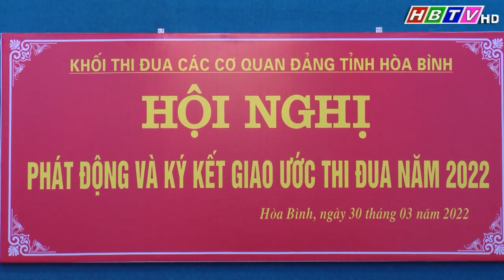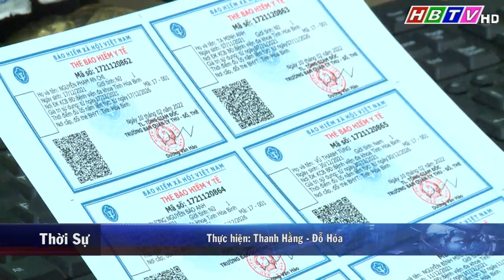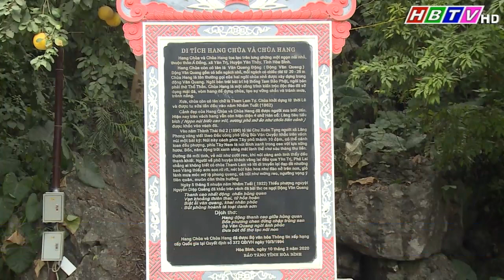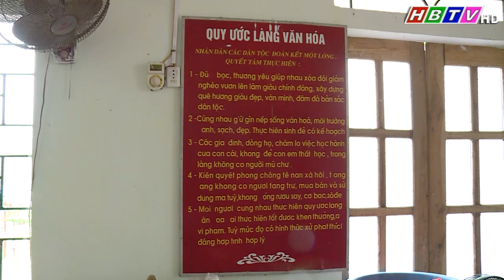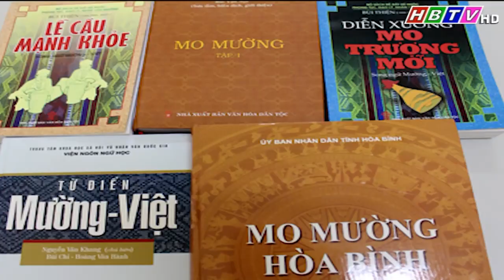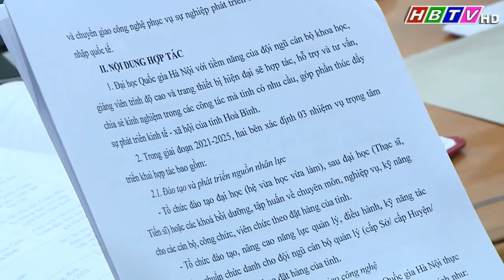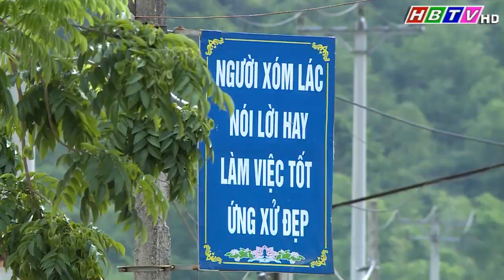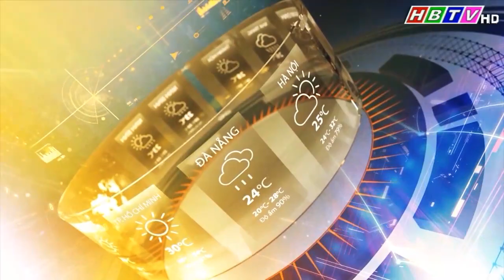Thời sự Hòa Bình trưa 31/4/2022